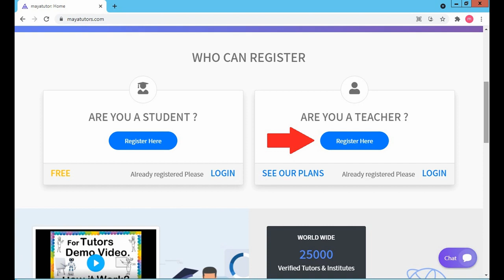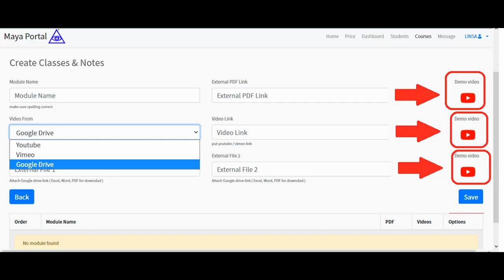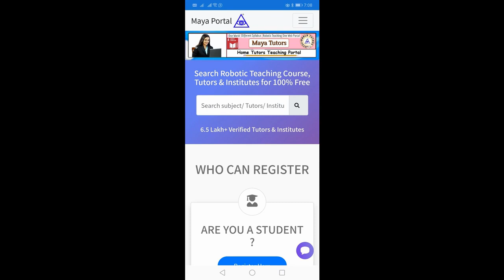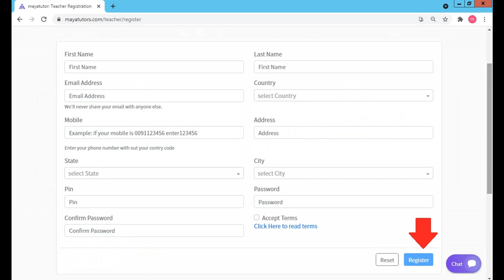MAYA TUTORS , Online Online Classes , Online Teaching Courses Albay